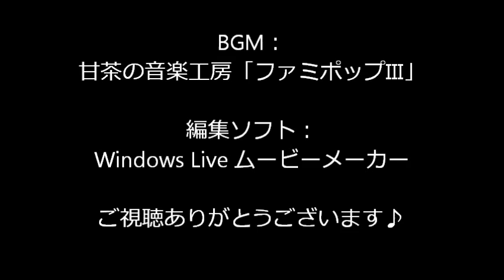No 7 スバル インプレッサ WRX STI 4door グループR4仕様 - タカラトミートミカ with チョロQ マッハギア マッハバンク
タカラトミー トミカ「No 7 スバル インプレッサ WRX STI 4door グループR4仕様」がチョロQ マッハギアの「マッハバンク」を疾走！！
動画 ・・・デジタルビデオカメラ：SONY HDR-CX590
Takara Tomy Tomica Die-cast Car Collection with Choro Q Mach Gear 「Mach Bank」
Video・・・SONY HDR-CX590